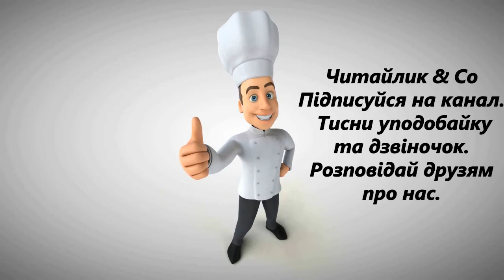На кораблику – Платон Воронько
Пропоную для вашої уваги це відео із твором українського автора Платона Воронька "На кораблику". Бажаю приємного перегляду та задоволення від прослуховування.

Всеумійко майстер Павлик
змайстрував швидкий кораблик,
збіг до річки він, до броду,
та й пустив його на воду.
У кораблику спочатку
любо плавало качатко,
потім жабка в нього сіла,
синя бабка прилетіла,
і метелик, склавши крила,
притулився до вітрила.
Так пливуть вони, малі,
до зеленої землі.
І за руки золоті
хвалять Павлика в путі.